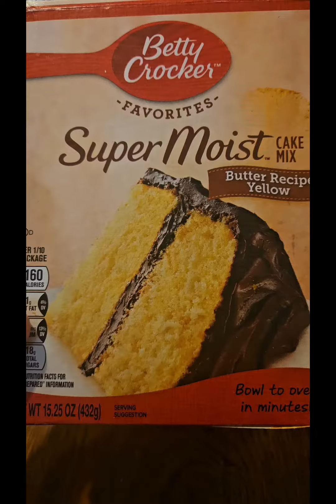3 ingredients for pumpkin poppers